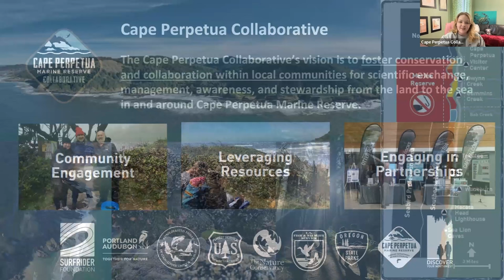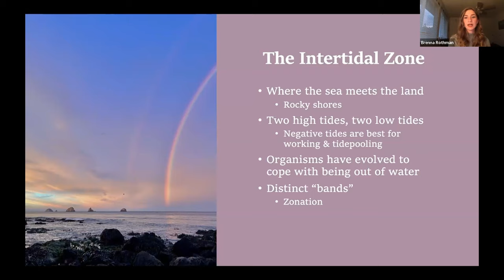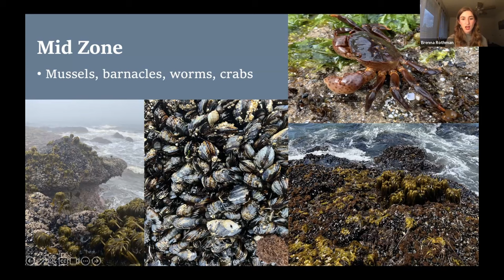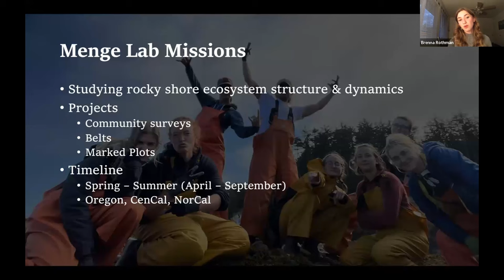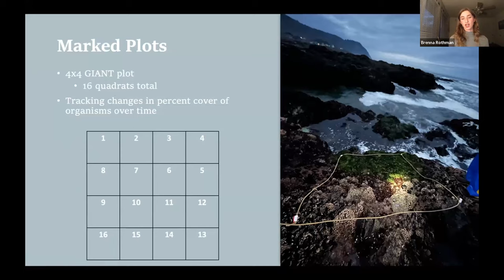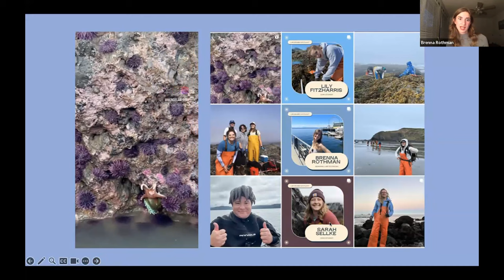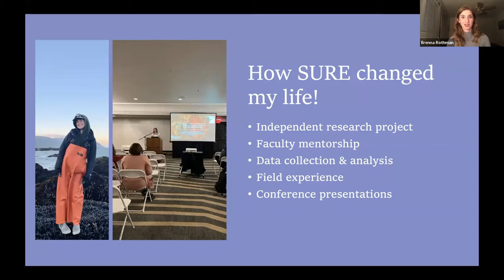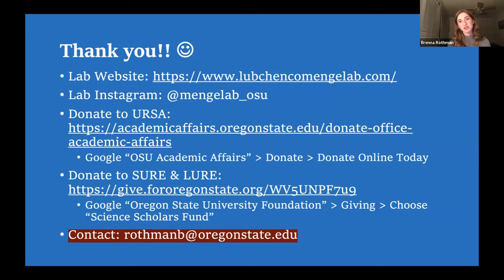The Rocky Shores of the Oregon Coast with Brenna R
Kicking off 2023's Young WaveMakers Seminar Series strong with our first guest: Brenna Rothman!

The rocky shores of the Oregon Coast are a place of wonder for visitors and researchers alike. For the Menge Lab at Oregon State University, the rocky intertidal is their main research focus. In this talk, Brenna Rothman, a research assistant with the Menge Lab, will cover key ecological processes at work in the intertidal zone, highlight current field experiments and research questions, and explain how the Menge Lab has taken to social media to share their work with a broader audience.

Lab Instagram: @mengelab_osu